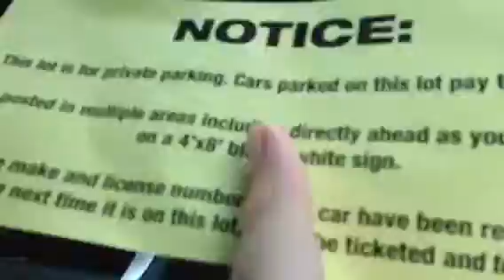WE'RE BACK!!!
We're finally back from Columbia, MO and now we're just gonna be going to incredible pizza to have fun.